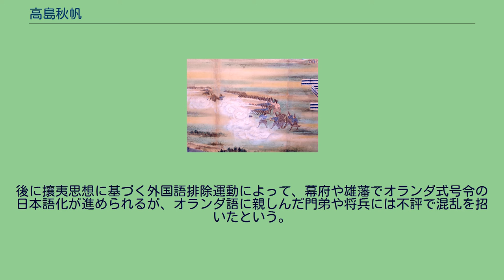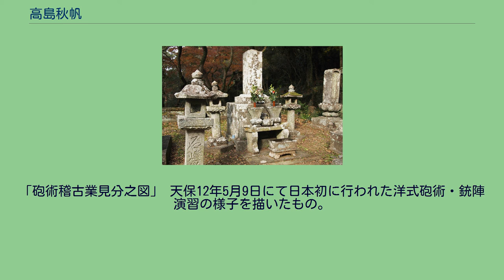高島秋帆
町役人・村役人
高島 秋帆（たかしま しゅうはん）は、江戸時代後期から末期の砲術家。
高島流砲術の創始者（流祖）。
「火技之中興洋兵之開祖」と号すことを認められた。
寛政10年（1798年）、長崎町年寄の高島茂起（四郎兵衛）の三男として生まれた。
先祖は近江国高島郡出身の武士で、近江源氏佐々木氏の末裔。
家紋は「丸に重ね四つ目結」。
文化11年（1814年）、父の跡を継ぎ、のち長崎会所調役頭取となった。
藤沢東畡（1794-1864）によって大坂市中に開かれた漢学塾であり関西大学の源流の一つの泊園書院に学ぶ。
当時、長崎は日本で唯一の海外と通じた都市であったため、そこで育った秋帆は、日本砲術と西洋砲術の格差を知って愕然とし、出島のオランダ人らを通じてオランダ語や洋式砲術を学び、私費で銃器等を揃え天保5年（1834年）に高島流砲術を完成させた。
また、この年に肥前佐賀藩武雄領主・鍋島茂義が入門すると、翌天保6年（1835年）に免許皆伝を与えるとともに、自作第一号の大砲（青銅製モルチール砲）を献上している。
その後、清がアヘン戦争でイギリスに敗れたことを知ると、秋帆は幕府に火砲の近代化を訴える『天保上書』という意見書を提出して天保12年5月9日（1841年6月27日）、武蔵国徳丸ヶ原（現在の東京都板橋区高島平）で日本初となる洋式砲術と洋式銃陣の公開演習を行った。
この時の兵装束は筒袖上衣に裁着袴（たっつけばかま）、頭に黒塗円錐形の銃陣笠であり、特に銃陣笠は見分に来ていた幕府役人が「異様之冠物」と称するような斬新なものであった。
秋帆の眠る高島家墓地（晧台寺） 東京都文京区の大円寺にある秋帆の墓 この演習の結果、秋帆は幕府からは砲術の専門家として重用され、阿部正弘からは「火技中興洋兵開基」と讃えられた。
幕命により江川英龍や下曽根信敦に洋式砲術を伝授し、さらにその門人へと高島流砲術は広まった。
しかし、翌天保13年（1842年）、長崎会所の長年にわたる杜撰な運営の責任者として長崎奉行・伊沢政義に逮捕・投獄され、高島家は断絶となった。
幕府から重用されつつ脇荷貿易によって十万石の大名に匹敵する資金力を持つ秋帆を鳥居耀蔵が妬み「密貿易をしている」という讒訴をしたためというのが通説だが、秋帆の逮捕・長崎会所の粛清は会所経理の乱脈が銅座の精銅生産を阻害することを恐れた老中水野忠邦によって行われたものとする説もある。
武蔵国岡部藩にて幽閉されたが、洋式兵学の必要を感じた諸藩は秘密裏に秋帆に接触し教わっていた。
嘉永6年（1853年）、ペリー来航による社会情勢の変化により赦免されて出獄。
幽閉中に鎖国・海防政策の誤りに気付き、開国・交易説に転じており、開国・通商をすべきとする『嘉永上書』を幕府に提出。
攘夷論の少なくない世論もあってその後は幕府の富士見宝蔵番兼講武所支配および師範となり、幕府の砲術訓練の指導に尽力した。
元治元年（1864年）に『歩操新式』等の教練書を「秋帆高島敦」名で編纂した（著者名は本間弘武で、秋帆は監修）。
慶応2年（1866年）、69歳（満67歳）で死去した。
秋帆が日本語の「号令」を用い、それが明治以降の軍隊や学校に受け継がれたと言う人がいるが、オランダ人は秋帆に「軍事用語は必ずオランダ語を使うこと」を条件に西洋砲術を教授したので（これはオランダが日本への影響力を強めるための施策であったが）、秋帆は日本人の美徳として師の命令を厳守し、門人に対する号令は全てオランダ語で行っていた。
ランドセル（背嚢=ランセル）やハトロン紙（紙包火薬=パトロン）など、オランダ語の軍事用語の中には外来語として一般に普及したものがあるが、他の外来語に較べて数が多いとは言えない。
後に攘夷思想に基づく外国語排除運動によって、幕府や雄藩でオランダ式号令の日本語化が進められるが、オランダ語に親しんだ門弟や将兵には不評で混乱を招いたという。
その後門弟達が苦心して日本語化した号令が、形を少しずつ変えながら日本の軍隊や学校の号令として普及した。
いくつかの例を揚げると、「進め（マルス）」「止まれ（ハルト）」「気をつけ（ゲーフトアクト）」「前へ習え（ペロトン）」「休め（リユスト）」「頭右（ホーフド・レクツ）」「右向け右（レクツ・オム）」「狙え（セット）」「撃て（ヒュール）」「捧げ筒（プレゼンテールト・ヘットゲール）」等がある。
現在でも高島流砲術は1841年の洋式砲術...